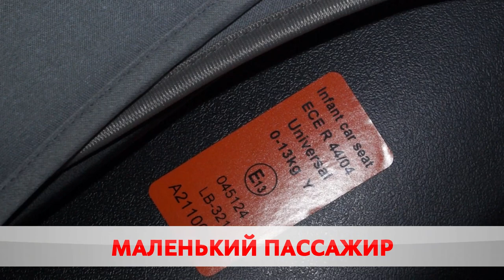Сколько стоит жизнь ребёнка?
В Могилёвской области проходит неделя детской безопасности. Только с начала года правилами перевозки маленьких пассажиров пренебрегли 317 водителей. В 2021-м к ответственности привлечены 1568 автомобилистов.